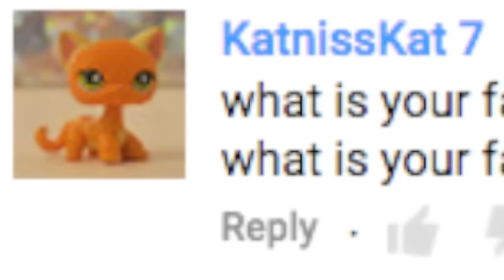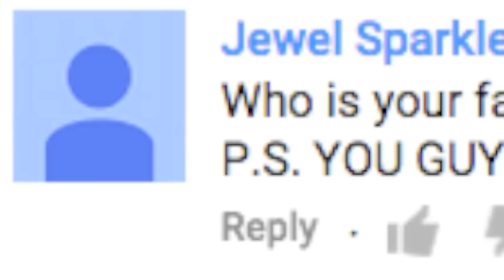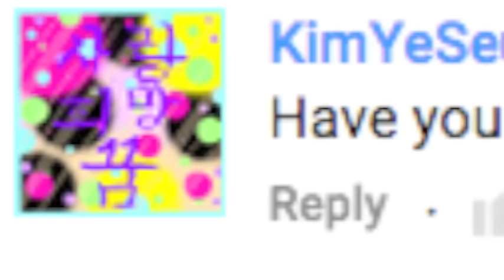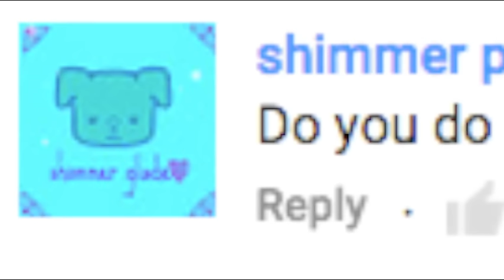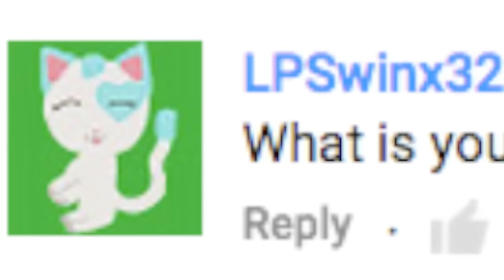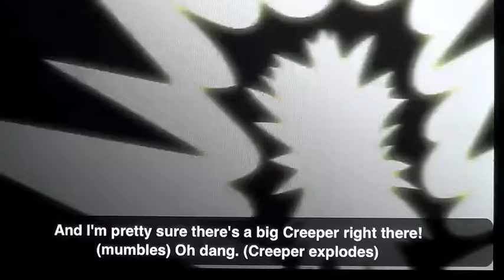Spotlight 9 [Summer Spoilers]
YAY! One year ago the Spotlight was re-booted and it became more popular than ever! And we have YOU, yes you, the person reading this, to thank for it! :D But as always theres some craziness that happens on this show... and this one promises to be more wild than ever!